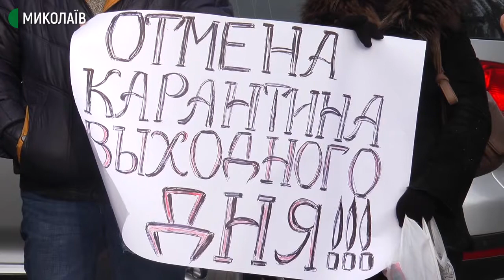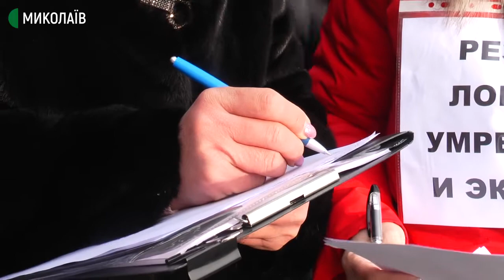Миколаївські ФОПи зібралися на акцію "Право на працю"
Вдруге від початку локдауну миколаївські ФОПи зібралися на акцію "Право на працю". Вимагають, аби представники влади скасували обмеження для малого і середнього бізнесу та дозволили підприємцям працювати під час локдауну. Організатор акції, правозахисник Андрій Толпєкін, каже, що заборона працювати – є порушенням конституційних прав підприємців.